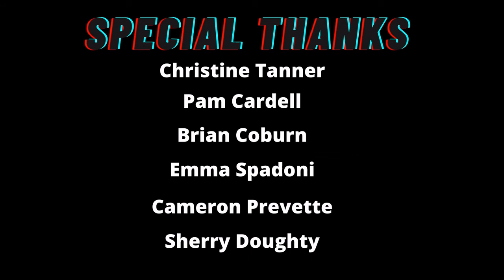The Water Gun Song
The Water Gun Song, by Idris Goodwin. Part of Free Play: Open Source Scripts Toward an Anti-Racist Tomorrow. Featuring Kashad Slater and Linise A. Washington, directed by Callison Coburn, stage managed by Tayler Jones. Technical director Dustin D. Miller, technical assistant Eric Dahlgren, costume designer Melanie Bond. Special thanks to Christine Tanner, Kathy Stacey, Pam Cardell, Brian Coburn, Emma Spadoni, Cameron Prevatte, and Sherry Doughty.